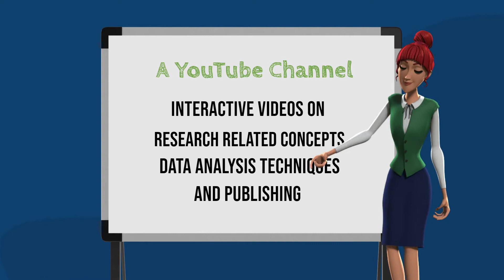Welcome to Research Tube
Research Tube aims to serve academic community, researchers, scholars and most importantly students, so that they can achieve their academic goals successfully. My channel has a variety of videos on research methods, designs, tools, analysis, theories, citation management and many more!